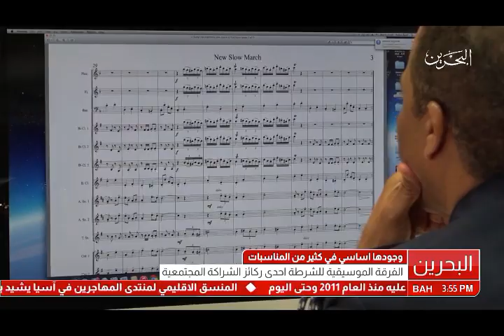البحرين: تقرير: الفرقة الموسيقية للشرطة إحدى ركائز الشراكة المجتمعية